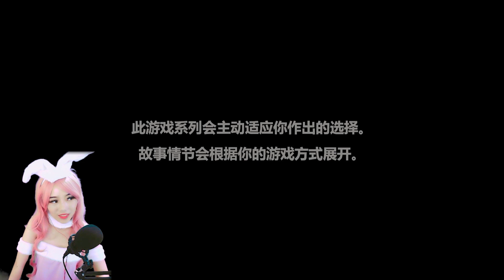行屍走肉第3季 第8集 夕陽西下再也回不去的青春 恐怖遊戲